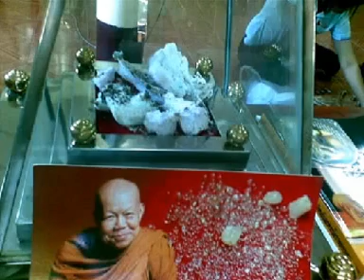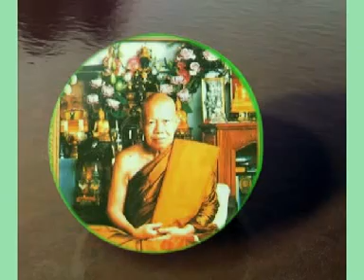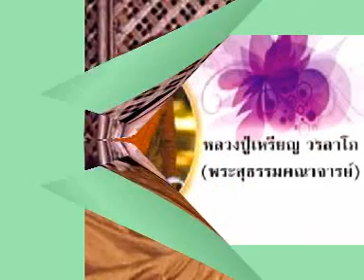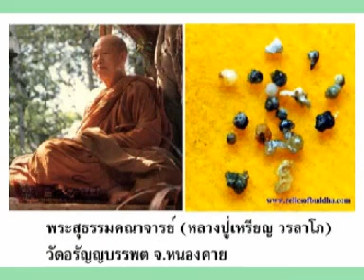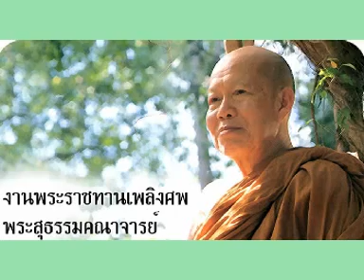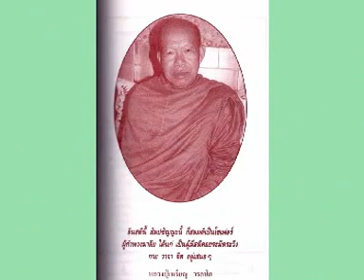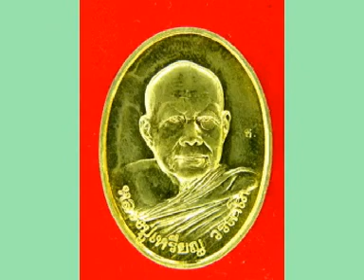หลวงปู่เหรียญ วรลาโภ เทศนาเรื่องสิ่งจำเป็นต่อชีวิต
หลวงปู่เหรียญ วรลาโภ เทศนาเรื่องสิ่งจำเป็นต่อชีวิต วัดอรัญญบรรพต ต.บ้านหม้อ อ.ศรีเชียงใหม่ จ.หนองคาย